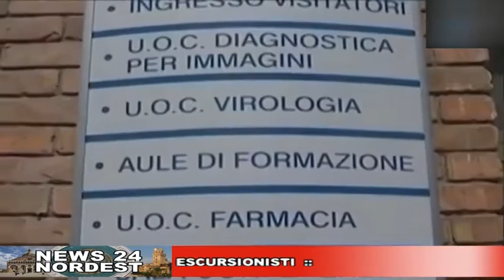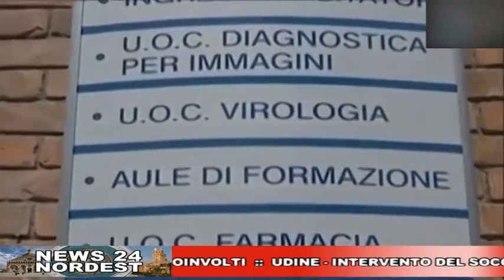CAFE24 TGPADOVA GIOVEDI 27 DICEMBRE 2018